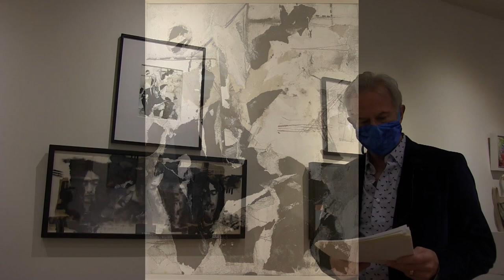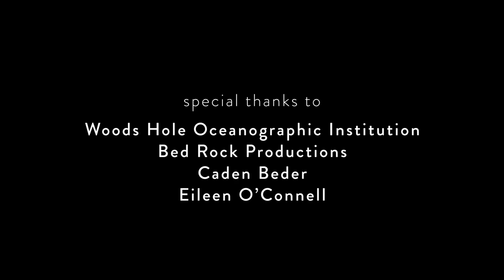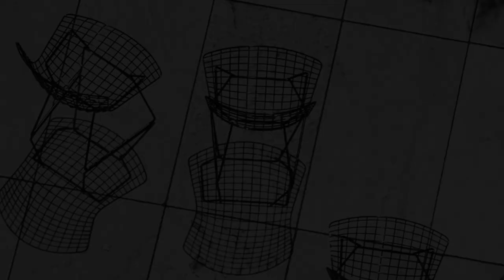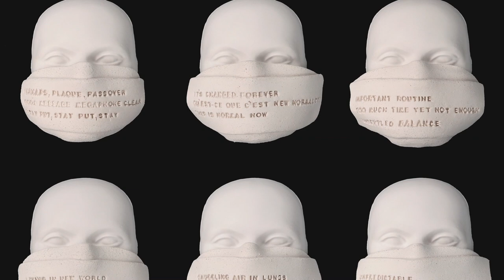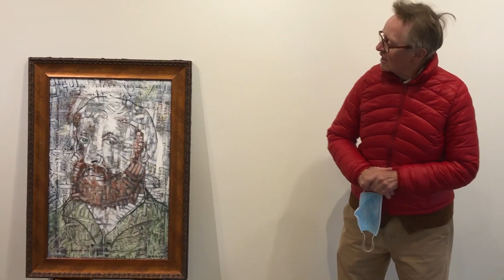Falmouth Art Center at the Cape Cod Museum of Art